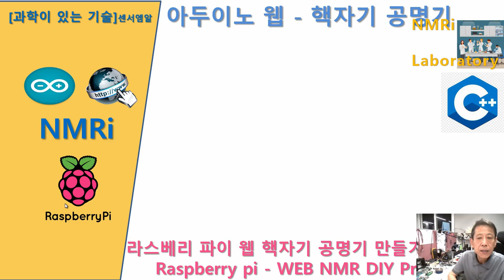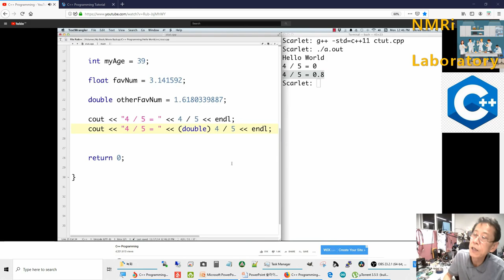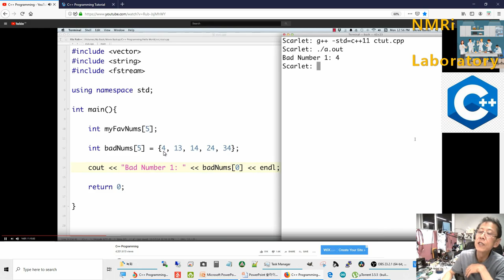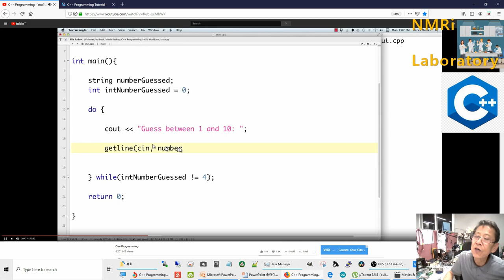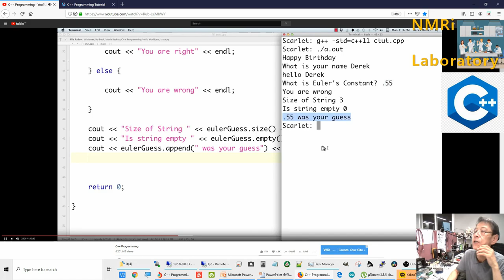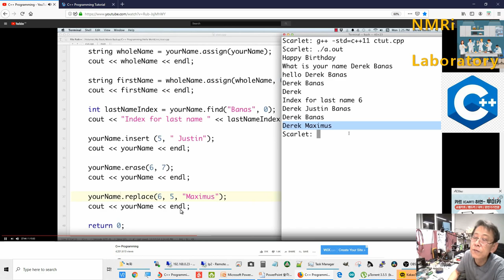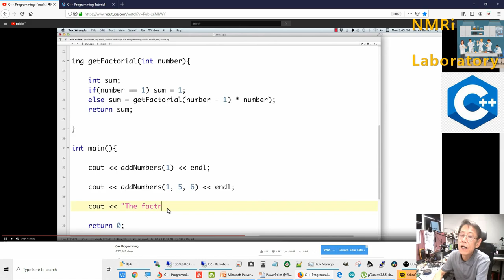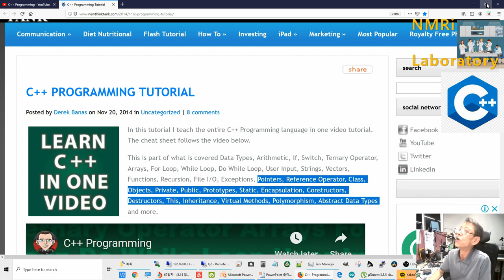아두이노 웹 핵자기공명기 (라스베리 NMR 47th) - 아두이노 C ++프로그래밍 2/2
라스베리 웹 핵자기공명기 47째 영상입니다. 아두이노 C++ 프로그래밍 2/2,
  아두이노를 최대한 NMR에 적용하고, MRI적용도 해보려고 합니다.